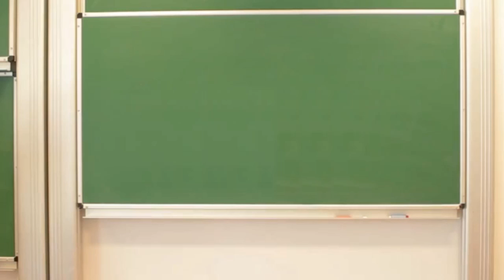What sports are played in Mexico?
Have you ever heard about a sport similar to dancing with horses? What about wrestling with masks? Elba M. Tello and Mario Alberto Reyes Cardenas from Mexico talk about the national sports in their country. They invite students for the lesson "How Do Children Celebrate Their Birthdays?" made available by WhyBlueSky

Students find out about Mexican culture throught artistic activities. They preapre traditional Mexican decorations and take part in movement game.

Speakers: Elba M. Tello, Mario Alberto Reyes Cardenas
Interview: Marta Przywara
Shooting: Marcin Waligóra
Editing: Marcin Waligóra, Marta Przywara